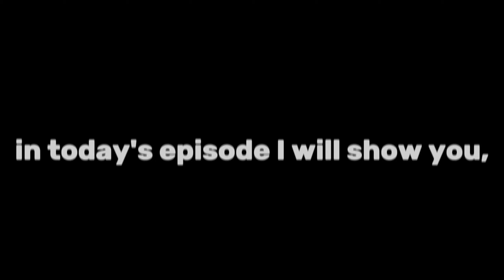The BEST Cloud Glove COMBOS in Slap Battles! | Roblox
in this video i am showing you the best combos to do with the cloud glove in slap battles

Shoutout To:
Snowy

Time Stamps:
0:00- Intro 😀
0:12- Brick Combo
0:43- Slicer Combo
1:02- Ping Pong Combo
1:29- Retro Combo
1:54- Rob Combo
2:17- Orbit Combo
2:37- Leash Combo
3:18- Homerun Combo
3:32- Bubble Combo
3:49- Space Combo
4:10- Tableflip Combo
4:33- Coil Combo
4:49- Hallow Jack Combo
5:13- Ghost Combo
5:27- Flamarang Combo
5:49- Bob Combo
6:38- Outro 💀